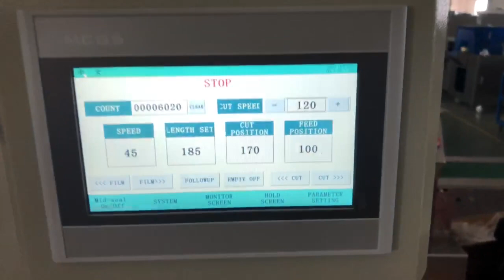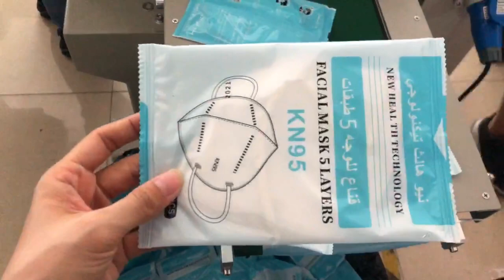Face mask packing machine flow wrap packing machine for 1 pcs mask pack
Attn: Connie Yan
Skype:connieyana11
WeChat: conniejamjam